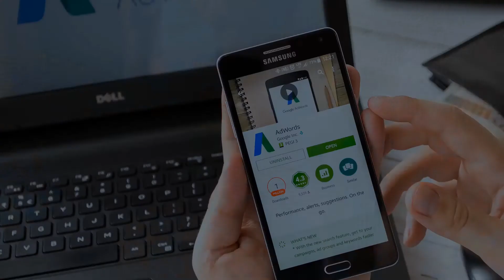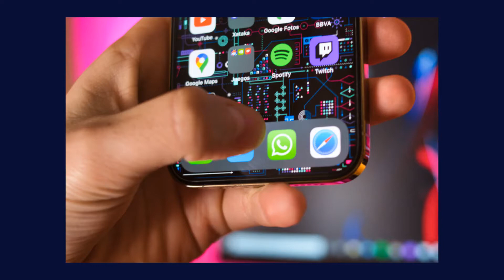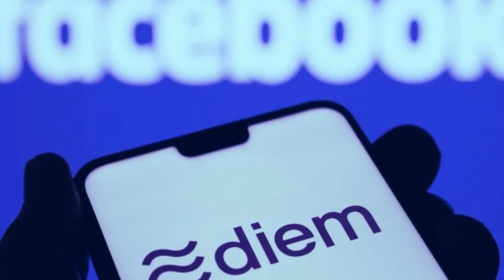LinkedIn comenzará a cobrar| Novedades Facebook Instagram TikTok Alibaba | Noticias Marketing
Noticias de la semana en eMarketing News:

- Facebook busca nuevas formas de mostrar anuncios en los chats cifrados de WhatsApp
- Facebook busca lanzar Diem, su propia criptomoneda
- Instagram añade una nueva función para controlar a los haters
- Sale a la venta inteligencia artificial detrás de TikTok
- LinkedIn lanza Premium News, sus nuevos contenidos de pago
- LinkedIn permitirá que sus empleados decidan si quieren volver a la oficina
- Google retrasa la muerte de las cookies
- Alibaba, Google y otras empresas presentan solicitud para pagar con criptomonedas en Singapur
- Mercado Libre y BigCommerce se alían para potenciar el crecimiento del 'ecommerce' en Latinoamérica

CONTRÁTANOS PARA AYUDARTE A VENDER MÁS

¿Te gustaría acceder a CURSOS GRATIS EXCLUSIVOS cada semana?

Únete a nuestros grupos privados de Mensajería para recibir notificaciones de cursos, talleres y webinar SIN COSTO para ti

SOBRE NOSOTROS

Digitaria Academy es una escuela de marketing digital y comercio electrónico. Queremos ayudarte para que comiences a vender por Internet, mejores tus esfuerzos en medios digitales o consolides el negocio que ya tienes en línea